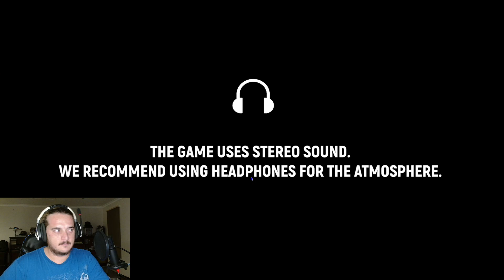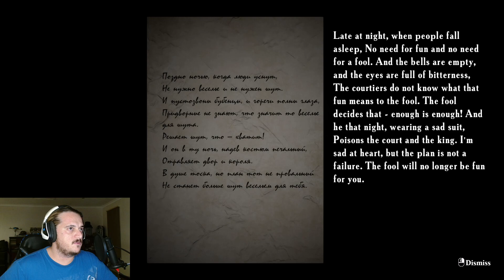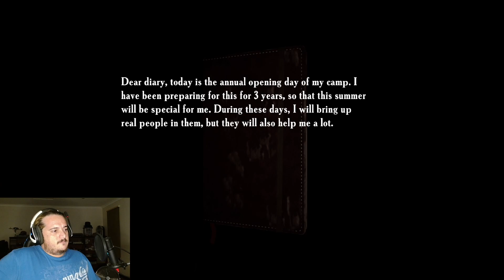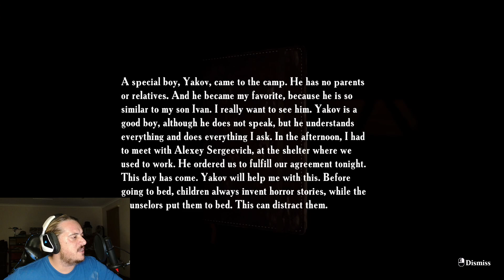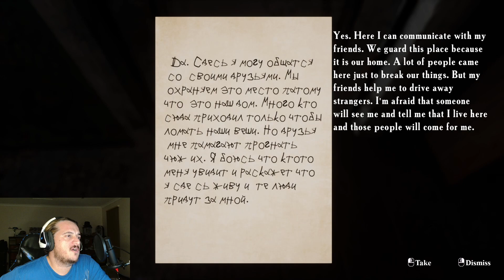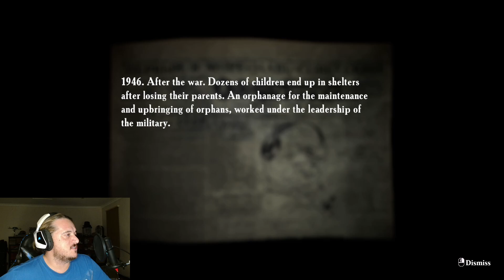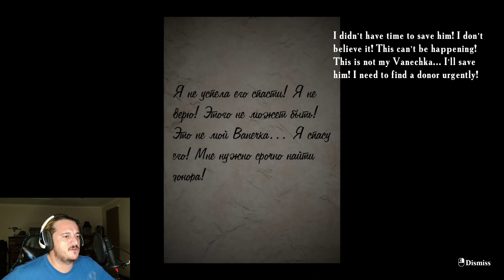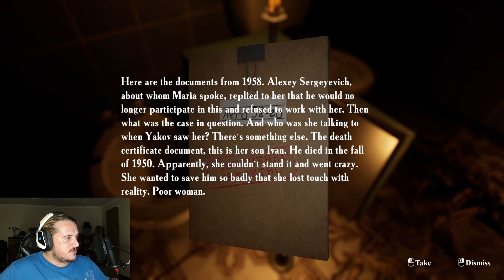Scary Games - Summer of '58 | S02E13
This is the second episode of Summer of '58 from Emika Games

Summer of '58 - is a first – person psychological thriller. The game takes place in an abandoned building of a Soviet camp.
It also kind of ties in the previous games to each other in a way

WARNING: Epileptic seizures associated with increased sensitivity to light are Possible. Some people may experience seizures when exposed to flashes of light and flashing images that appear in a video game. People who have not previously experienced such attacks may not be aware of their illness. A reasonable restriction of the game audience is recommended.

This episode has 1 game

Summer of '58 can be found at these links on Steam

00:00 Introduction
01:01 In the Game
01:23 Night 2
13:30 Back In Time to '58
20:42 Day Time
33:54 Night 3 (Hospital)
50:08 3 Weeks Later
50:28 Outro